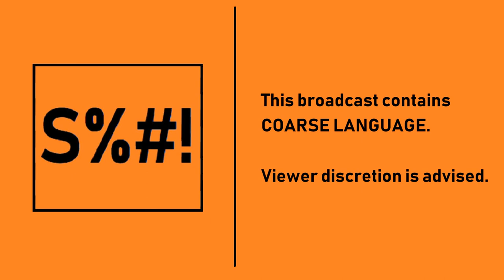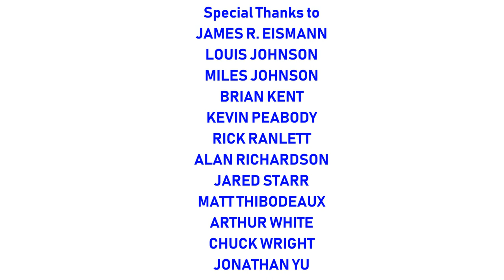[#1306] MGM Intro Bloopers Episode 1: The Pilot [Viewer discretion is advised]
Yes, of course, my very first attempt at a logo bloopers, this time using the pre-2012 MGM intro (which is nicknamed Leo the Lion, the mascot of MGM itself). We hope you enjoy the show!